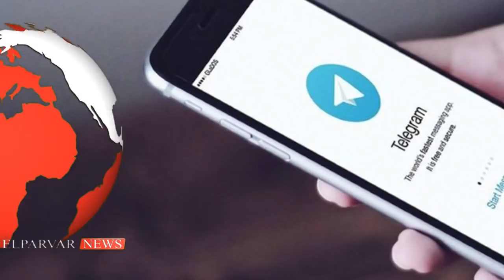ОРТИҚХЎЖАЕВ НИМАНИ БУЗМОҚЧИ ТЕЗ КЎРИНГ